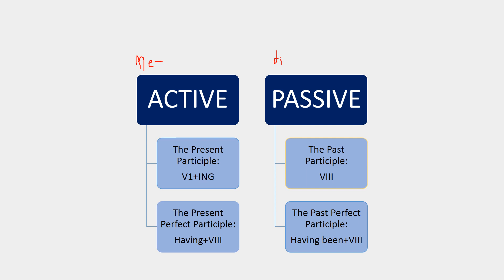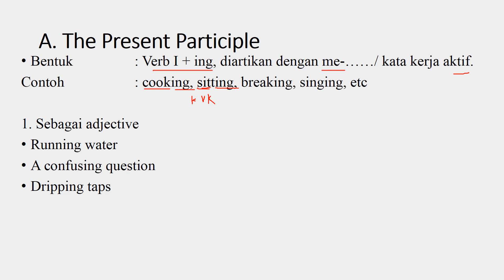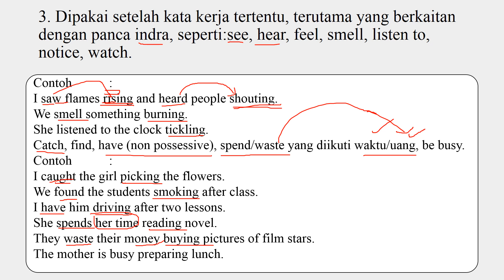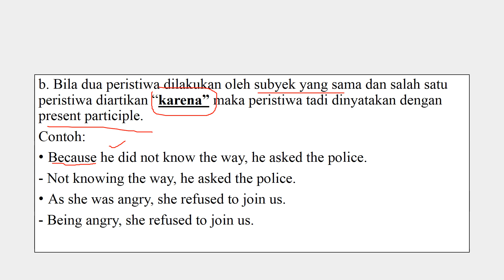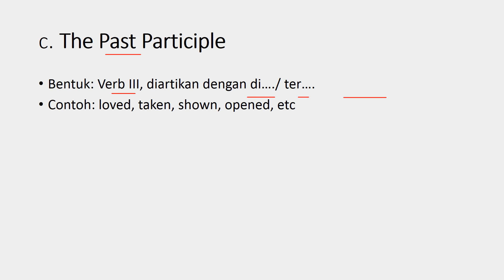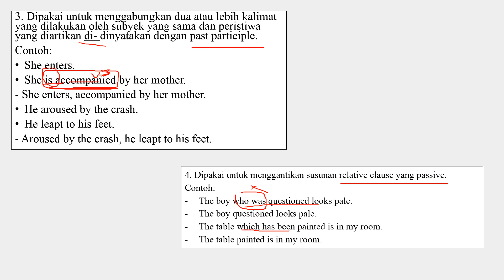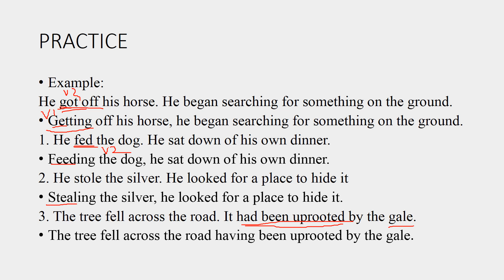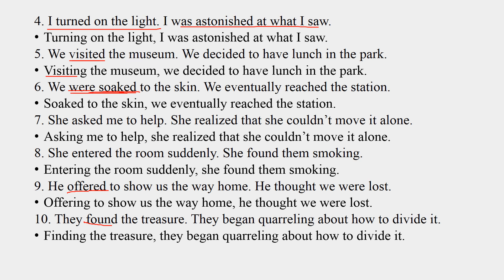THE PARTICIPLE (ADJECTIVE CLAUSE PART 3 - BAHASA DAN SASTRA INGGRIS LINTAS MINAT KELAS 12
Participles dibedakan menjadi :
I. A. The Present Participles  : bentukkan : verb I + ing
        B. The Present Perfect Participle: bentukkan : having verb III
II.    A. The Past Participle : bentukkan : verb III
       B. The Past Perfect Participle:  bentukan: having been verb III